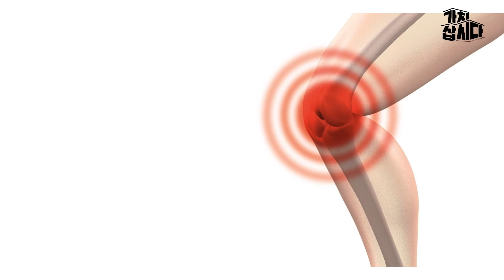물속에서 운동하는 것 같은 효과 ! 💦 | 무르펜 '무릎 관절 보호대' (광고포함)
무릎에 무리가는 운동은 이제 그만 ! ❌

하중과 충격을 분산시켜
허리와 무릎에 부담을 주지 않는
무릎 관절 보호대 ! 🏃‍♂️